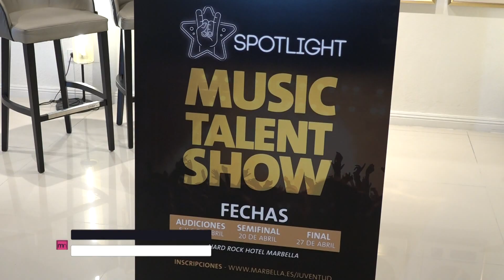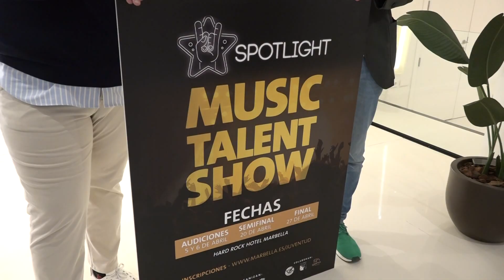CONCURSO TALENT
Un concurso de talentos para jóvenes músicos de Marbella.
Ya se ha abierto la inscripción para participar en ´Spotlight. Music Talent Show´, un concurso que han organizado Hard Rock Marbella y la Delegación de Juventud para promover la creatividad. El hotel acogerá las audiciones los días 5 y 6 de abril, el 20 la seminifinal y el 27 la gran final. Habrá destacados premios. Los dos primeros ganadores tendrán la oportunidad de actuar esta temporada en este establecimiento tan vinculado a la música.